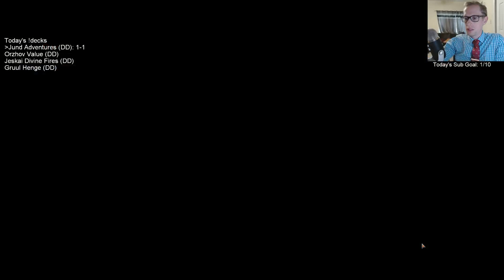Jund Adventures: Is splashing for Bonecrusher Giant worth it?